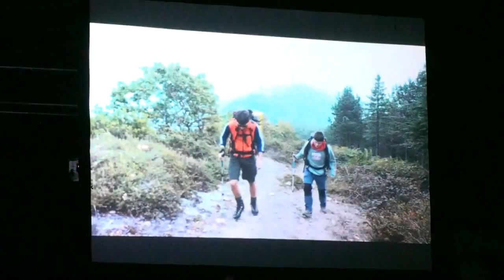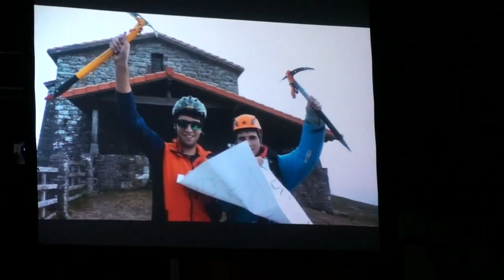Sorteo Putxera + Anuncios [9/10] Comedias ÑKU 2014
Parte de las Comedias ÑKU 2014 de Balmaseda